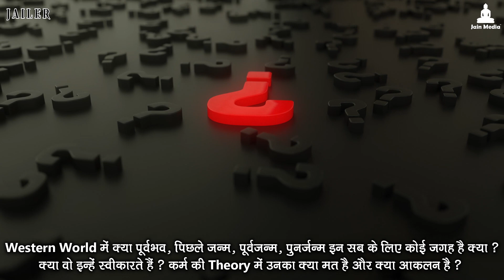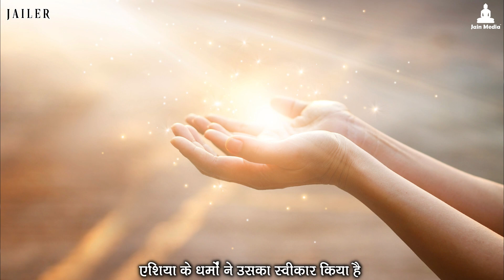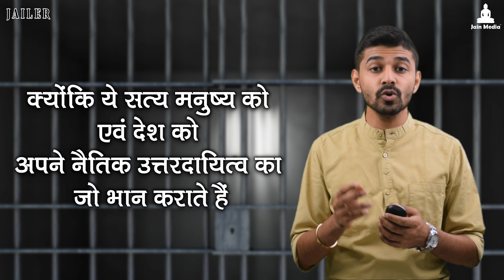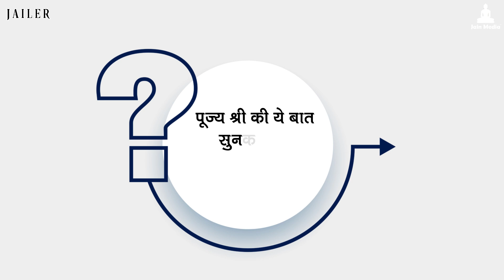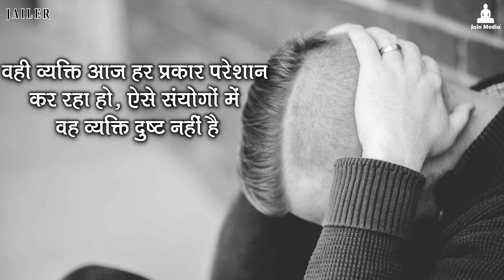What Does Western World Thinks About Karma 🤔 ? पाश्चात्य विद्वान और कर्म - JAILER EPISODE 07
पाश्चात्य विद्वानों का कर्म को लेकर, पुनर्जन्म को लेकर, पूरभव को लेकर क्या कहना है ? 🤔 JAILER EPISODE - 07
What Does Western World Thinks About Karma ? 🤔

EPISDOE 3 : Too Much Of Anything Is Good For Nothing... But Why ? ज़रूरत से ज्यादा कोई भी वस्तु हानिकारण क्यों होती है ?

EPISDOE 4 : Rich Father Kept His Son In Poor Conditions For 7 Days In A Village ! अमीर पिता ने अपने बेटे पर किया Experiment

EPISODE 5 : Best Ever Karma Theory | कर्मों को लेकर ऐसा तर्क जो ज़िन्दगी बदलकर रख देगा

EPISODE 6 : Why Was Khandhak Suriji Punished ? खंधक सूरीजी को कुदरत ने क्यों दिया था दंड ?

JAILER BOOK
एक पुस्तक ऐसी है जिसने सैकड़ों की संख्या में लोगों के जीवन को बदलने का अद्भुत कार्य किया है, वो पुस्तक जिसने हजारों, लाखों लोगों को अपने सोचने के तरीके को बदलने का काम किया है, इस पुस्तक ने कईयों के मन में चल रहे हजारों प्रश्नों का उत्तर दिया है ! ऐसी पुस्तक अब हम देखेंगे Jain Media के माध्यम से, यानी ये पूरी पुस्तक EPISODES के तौर पर हम सब जैन मीडिया के माध्यम से देखेंगे, इस पुस्तक में अनेक ऐसे दृष्टांत आएंगे जो हमारे सवालों के जवाब देने की ताकत रखते हैं !
यह पुस्तक लिखी है पूज्य आचार्य भगवंत श्री अभयशेखर सूरीश्वरजी महाराज साहेब ने, जो लाखों लोगों की मन की समाधि का विशेष कारण बन रही है !
इस पुस्तक का सार समझने के लिए हमें JAILER पुस्तक का एक भी Episode Miss नहीं करना है, यदि एक भी Episode Miss किया तो Link टूट सकता है, इसलिए सभी से विशेष निवेदन है कि JAIN MEDIA Youtube Channel को Subscribe कर Notifications के लिए Bell Icon Press कर दीजिये, जिससे जब भी हम कोई EPISODE Upload करें आपको सीधा Notification आये
इस पुस्तक में कई बार उपदेशों के आने की भी संभावना है, उपदेश तो महात्माओं को ही देने का अधिकार है, इसलिए हम Videos में ये उपदेश लेंगे इसी उद्देश्य के साथ कि पूज्य आचार्य श्री की बात जन जन तक पहुंचे ! इसलिए हम पहले से ही सभी से मिच्छामी दुक्कड़म मांगते हैं !

जय जिनशासन
जय महावीर

Jailer Book
Written by Acharya Shri Abhayshekhar Suriji Maharaj Saheb at your door step at just one click by filling up this form :